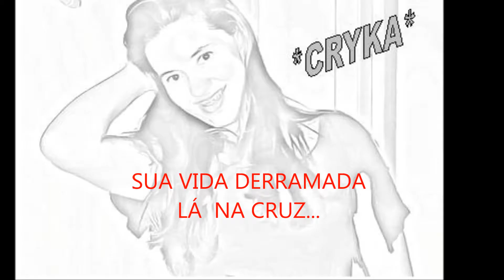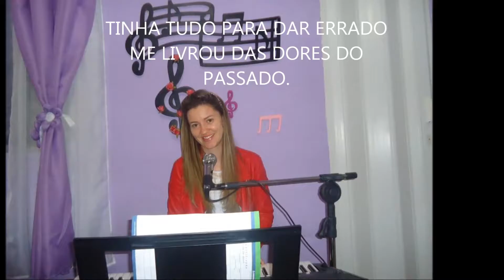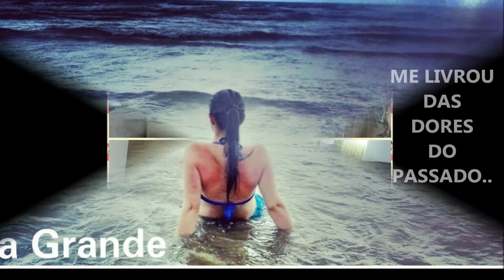Gratidão a Deus sempre!!!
Acredito que a música é a maior forma de se comunicar. É a forma mais bonita que existe de demonstrar qualquer tipo de sentimento, porém as músicas que falam sobre Deus ahhhhhhhh essas sim são as que mais me emocionam.